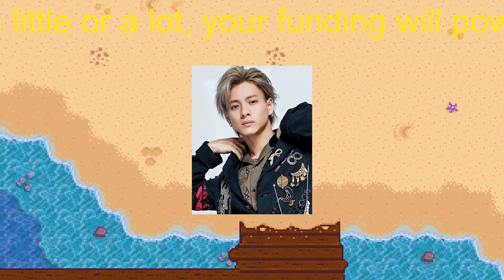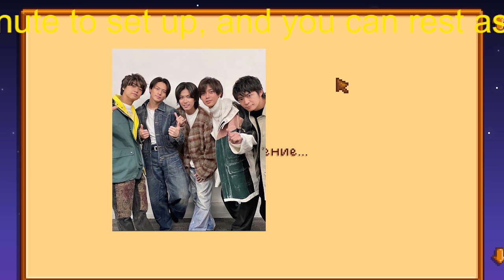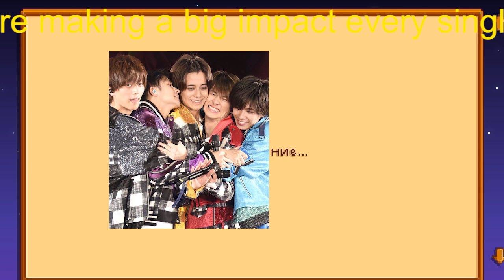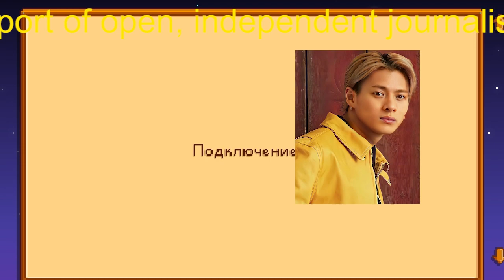キンプリ神宮寺勇太、「5月22日で芸能界からも引退？」不安が沸く最新メッセージ！「この先も、楽しく…」ファンに誓った言葉と漂う“自分不在感”